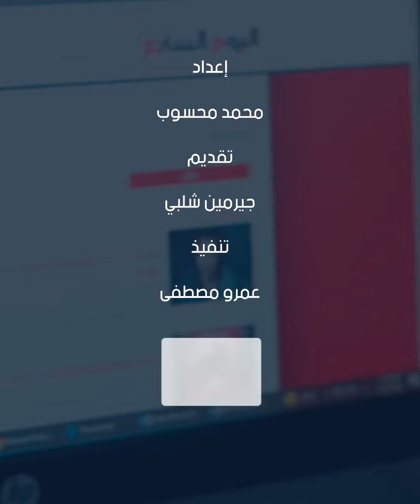عاجل.. آخر موعد للتسجيل بتنسيق المرحلة الثانية اليوم بالجامعات